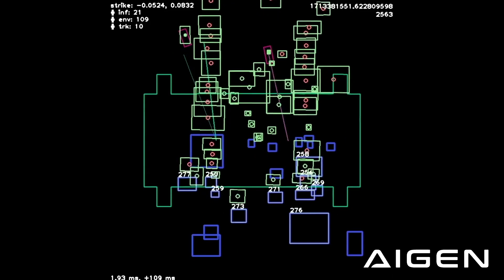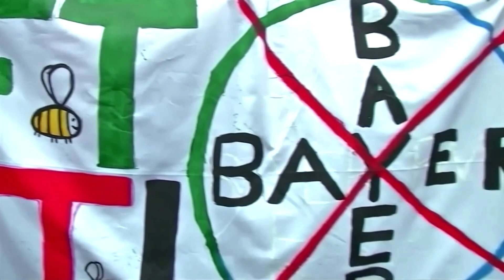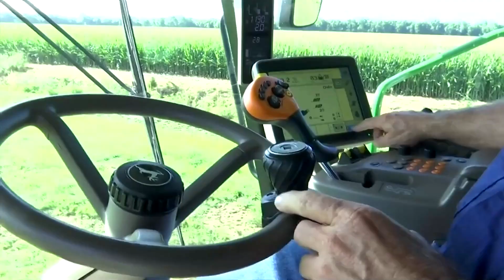Disrupted: AI robot wages war on weeds | REUTERS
Removing chemicals from the food chain is essential for consumers' health. That’s what AIGEN hopes to achieve with their AI robot, which aims to eradicate weeds from US farms without the use of herbicides.